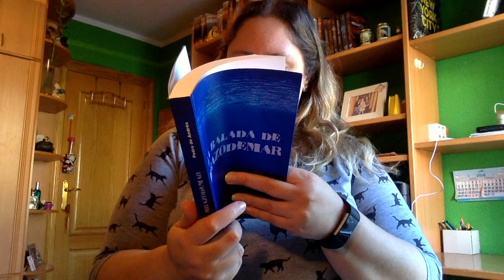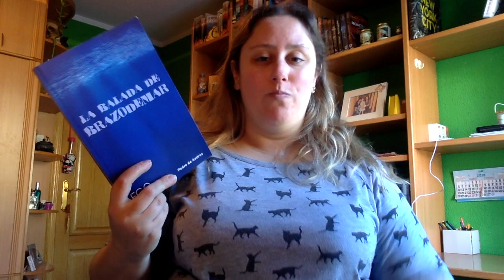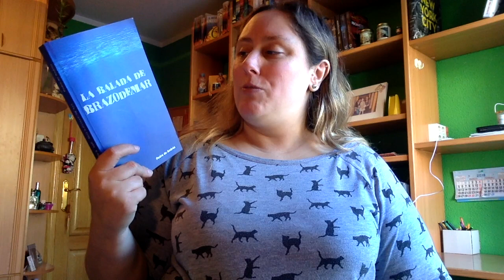Review La balada de brazodemar